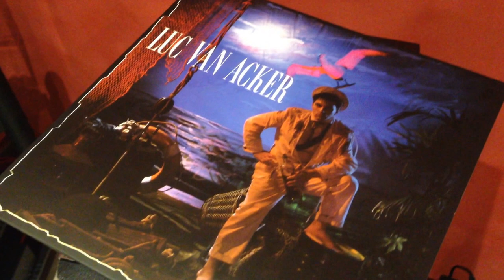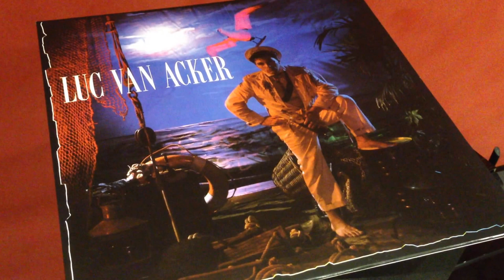REGA PLANAR 3 2016 - Luc VAN ACKER & Anna DOMINO - Zanna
This is an original product Brewed in Belgium - Obviously this is a new thing from the Music On Vinyl company, only great Belgian stuff. This is Zanna the 3rd track of this L.V.A. album originally produced in 1981. Luc VAN ACKER was active into Revolting Cocks with Richard 23 from Front 242. This album was produced by Jean-Marie AERTS, guitarist into TC MATIC with Arno HINTJENS.